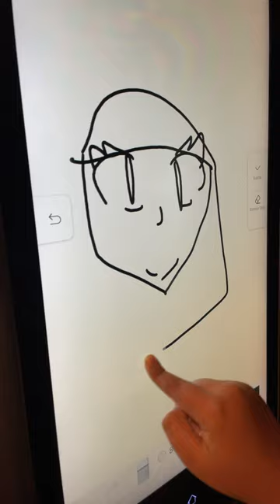20 de diciembre de 2023